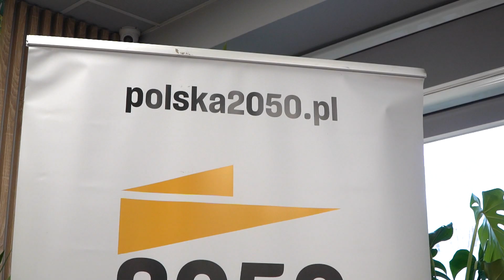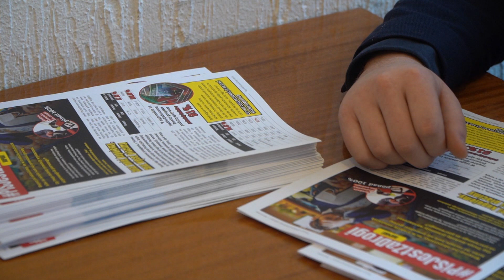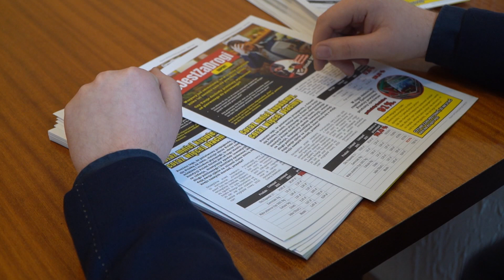Polska 2050 już niedługo jako partia polityczna